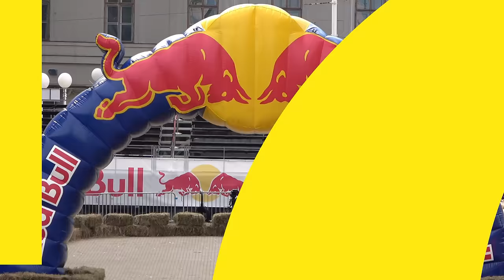Initial D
Takumi Fujiwara delivering tofu in his Toyota AE86 Sprinter Trueno GT Apex.
Initial D (Japanese: 頭文字Dイニシャル・ディー, Hepburn: Inisharu Dī) is a Japanese street racing manga series written and illustrated by Shuichi Shigeno. It was serialized in Weekly Young Magazine from 1995 to 2013, with the chapters collected into 48 tankōbon volumes by Kodansha. The story focuses on the world of illegal Japanese street racing, where all the action is concentrated in the mountain passes and rarely in cities or urban areas, and with the drifting racing style emphasized in particular. Professional race car driver and pioneer of drifting Keiichi Tsuchiya helped with editorial supervision. The story is centered on the prefecture of Gunma, more specifically on several mountains in the Kantō region and in their surrounding cities and towns. Although some of the names of the locations the characters race in have been fictionalized, all of the locations in the series are based on actual locations in Japan.